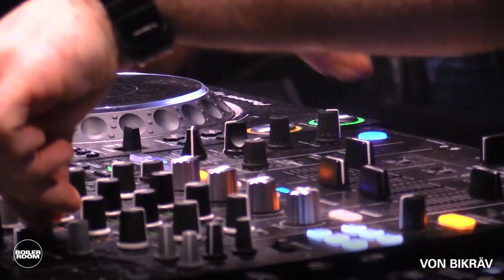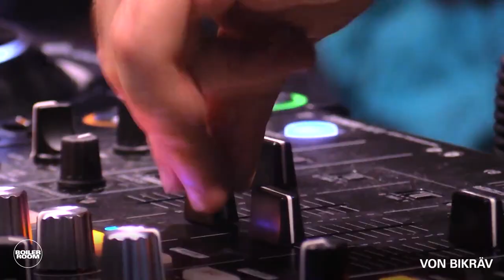Von Bikräv | Boiler Room x Le Bikini: Toulouse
Closing off today's broadcast from Le Bikini with one of Casual Gabberz finest. Get ready for Von Bikräv for the final hr!